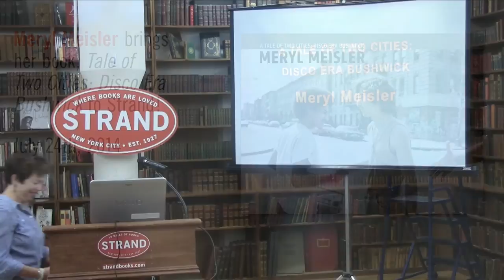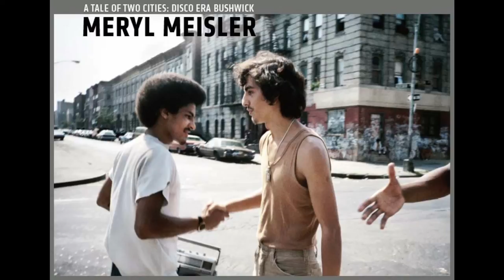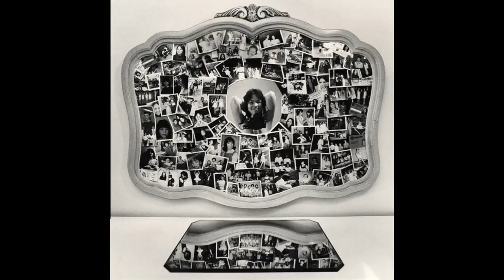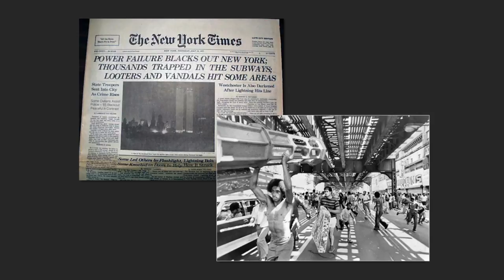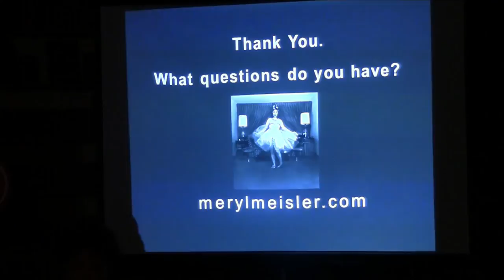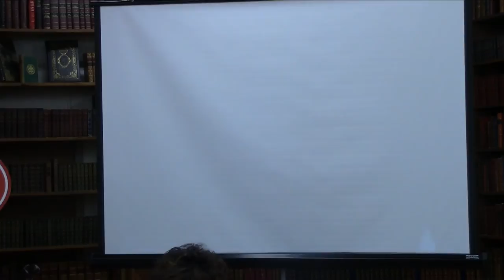Meryl Meisler | A Tale of Two Cities: Disco Era Bushwick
New York photographer Meryl Meisler presents her dynamic new book A Tale of Two Cities: Disco Era Bushwick, which poses side-by-side images documenting the excess of places like Studio 54 and the broken streets of Bushwick, Brooklyn.

Meryl has exhibited at the Brooklyn Museum, Dia Center NYC, The Whitney, and in public spaces such as Grand Central Terminal. Her work is included in permanent collections at the Brooklyn Historical Society, Library of Congress, Carnegie Mellon, and beyond.